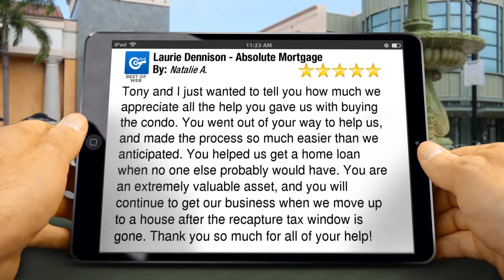Laurie Dennison - Absolute Mortgage Lynnwood Superb Five Star Review by Nata...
5 Star Review

        Tony and I just wanted to tell you how much we appreciate all the help you gave us with buying the condo. You went out of your way to help us, and made the process so much easier than we anticipated. You helped us get a home loan when no one else probably would have. You are an extremely valuable asset, and you will continue to get our business when we move up to a house after the recapture tax window is gone. Thank you so much for all of your help!

        Laurie Dennison - Absolute Mortgage
        19020 33rd Ave W, Suite 590
        Lynnwood WA
        98036